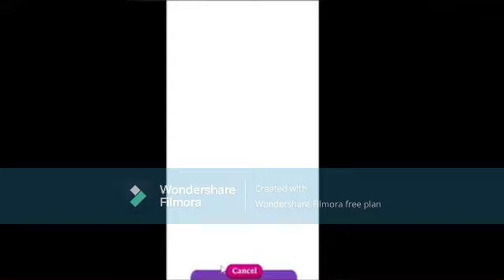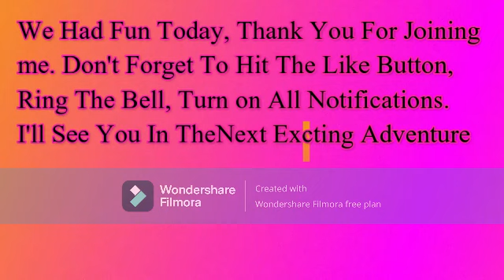Bubble Witch Saga 3: Spoiling Wilbur's Evil Plan This Time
In this action-packed video, we take on some major upgrades: a stylish new bench, a secure fence, and a charming mailbox makeover. And just when you think it can’t get any better, we collect a golden ticket and challenge Wilbur to a duel! Join us for all the excitement and creativity—let’s dive in!